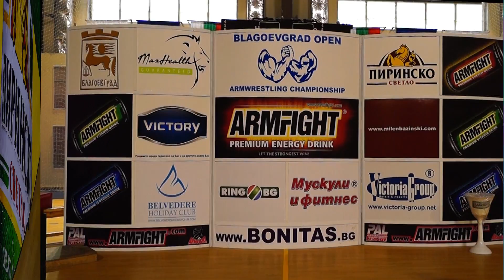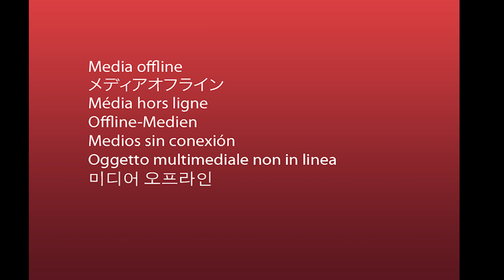Blagoevgrad Open 2014